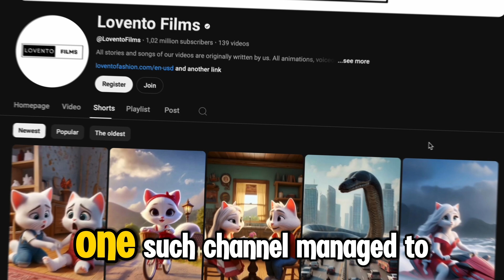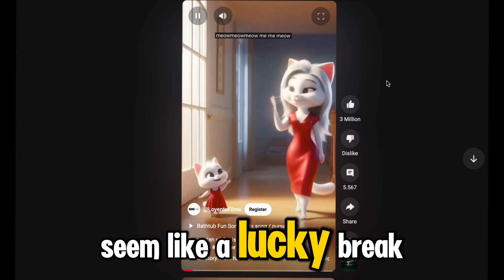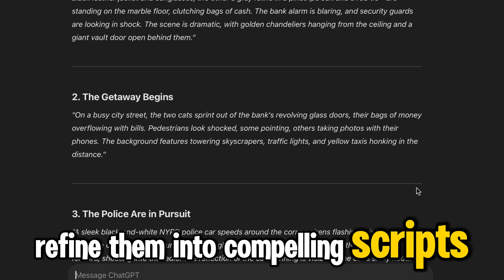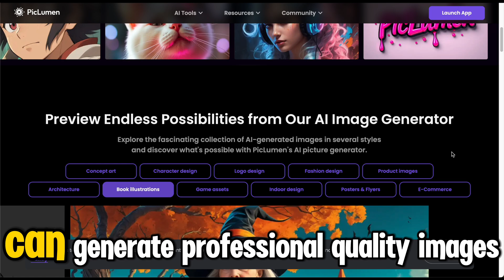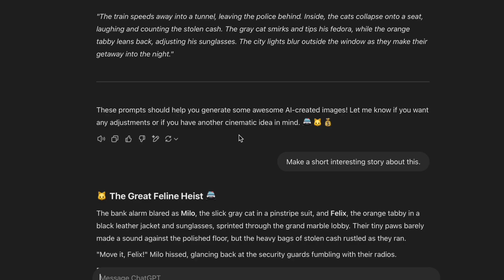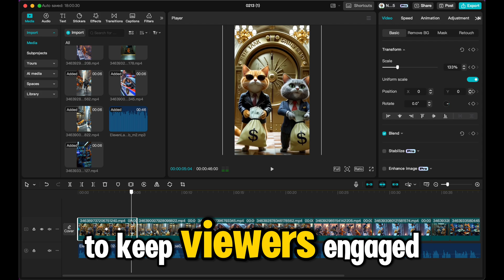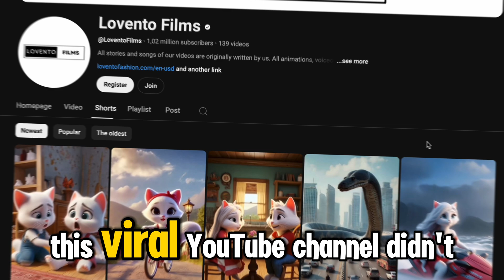This New AI Video Niche in 2025 Will Help You Dominate YouTube! | Future Technology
Are you ready to take over YouTube in 2025 using the latest AI-powered video niche? In this video, I’ll reveal a brand-new AI trend that will revolutionize content creation, making it easier, faster, and more profitable than ever before!
These are some AI tools that I often use.